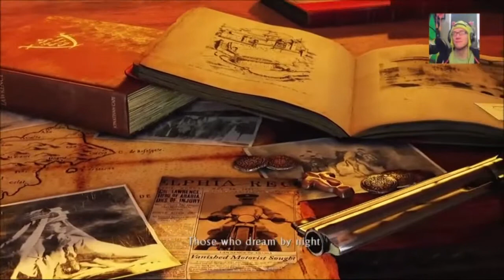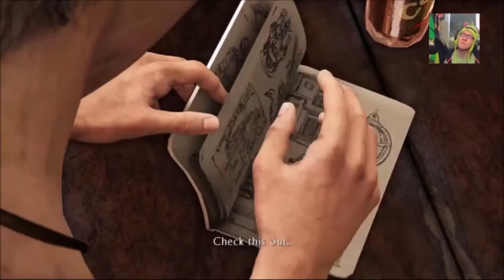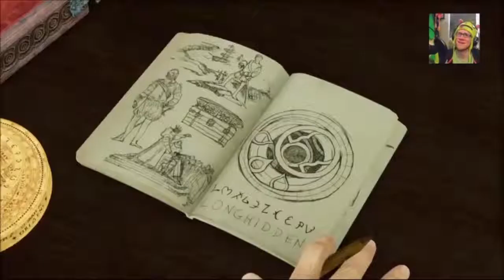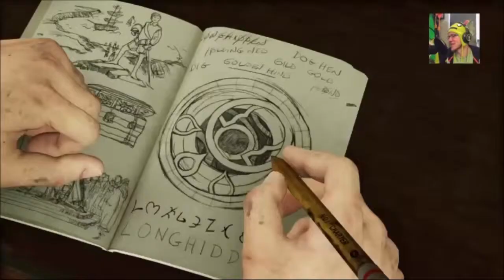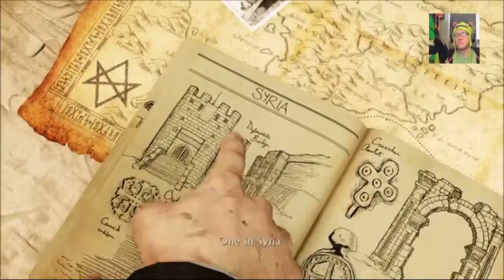Mersker Livestream Highlights: Uncharted 3 - Part 1: I Went to Magic Camp!!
Hello! Welcome to the first video of my "Uncharted 3: Drake's Deception" playthrough!  I've been playing the Uncharted games in order to get super hyped for the fourth (final?) entry in the series when it comes out, so my hype for this game and the franchise as a whole is off the rails. With that said, this game was played on the Nathan Drake Collection on PS4, which because it's a port it has some with some pretty funny glitches here and there! But don't let that deter how great this game truly is.

In this video I get in a bar fight with the Assassin's of the Creed and the first Prototype protagonist, we learn that Nate use to go to magic camp and I find one of the most disturbing photos in video game HISTORY!

Did you enjoy the video, but wish you could chat with me while I play?

If you're not a fan of Twitch that's OK!

Twitter & Instagram: @merskergaming